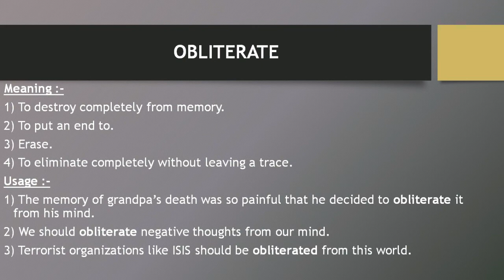OBLITERATE - Meaning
Hello guys my channel will offer best of best thesaurus for you to enhance your communication skills.